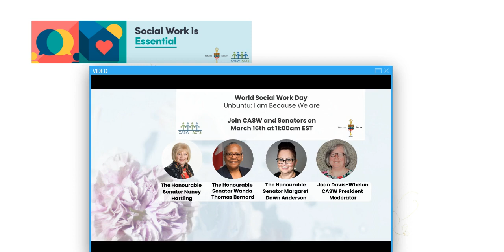I am Because We are: Ubuntu. World Social Work Day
Celebrate World Social Work Day with CASW and the Senate of Canada

Webinar Summary:
This National Social Work and World Social Work Day will be unlike any other. March is a time to come together and celebrate the impact social workers have on their clients, their communities, and the healthcare field.
Social Workers are Essential.

Although we may not be hosting in-person celebrations this year, CASW and the Senate of Canada have joined forces to host two online events aimed to celebrate, and honour, the work of Social Workers this past year.

Webinar Objectives:
This panel, comprised of Senators from the Social Work Profession, will present the ideas, peoples and places that have inspired them in their careers – the giants in social work -- as well as the individuals in our communities that have molded and mentored each Senator’s professional paths within the profession.

Second, the Senators will speak on their work, as well as the Parliament of Canada in addressing pervasive and systemic racism in Canada, and the role of social workers in social justice movements.